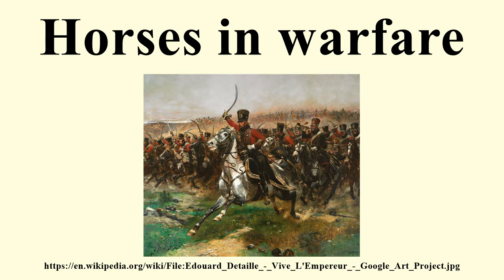Horses in warfare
Image-Copyright-Info
Artist-Info:   Édouard Detaille (1848–1912)   Alternative names Jean-Baptiste-Édouard Detaille Description French painter Date of birth/death 5 October 1848 23 December 1912 Location of birth/death Paris Paris Work period Français : Seconde moitiée du XIXe siècle Authority control VIAF: 51712915 LCCN: n92096035 GND: 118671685 BnF: cb12071531s ULAN: 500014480 ISNI: 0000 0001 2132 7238 WorldCat WP-Person Details of artist on Google Art Project
Image-Copyright-Info